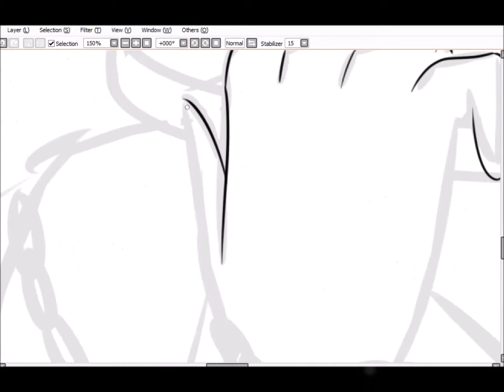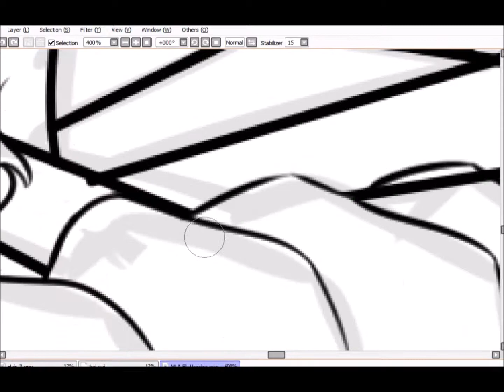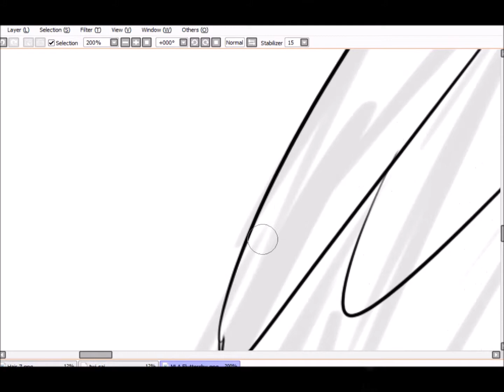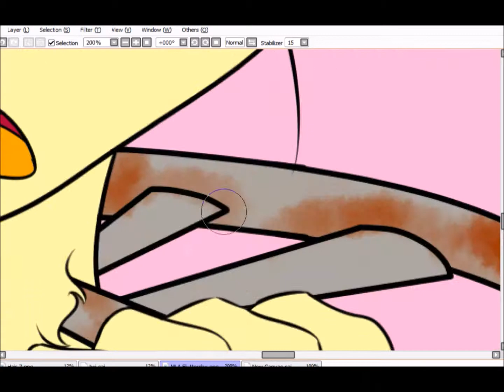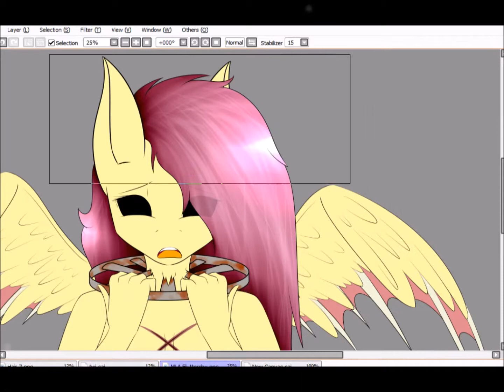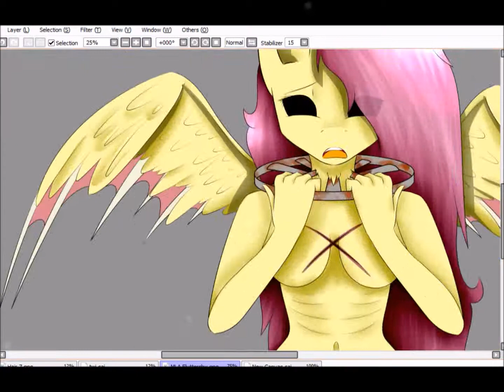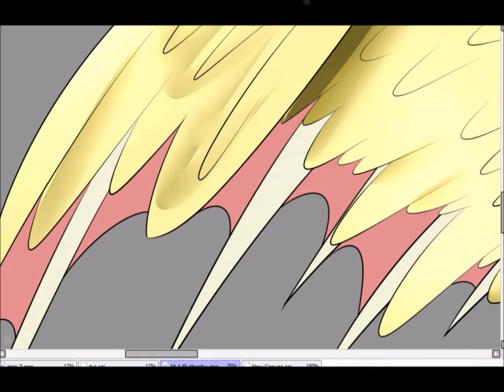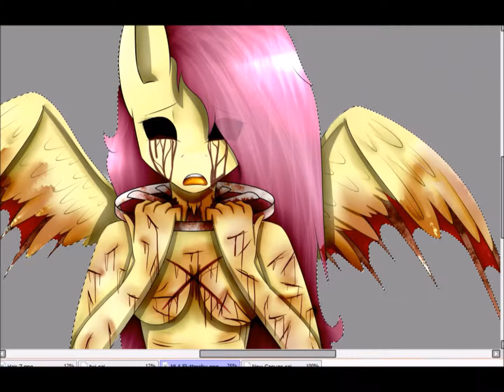Come Back Speedpaint